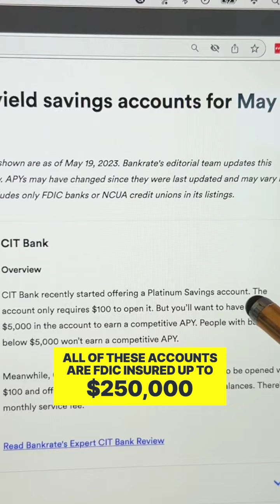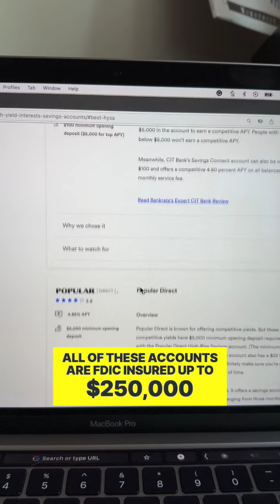Best Savings Accounts (HYSA) in the United States!!! (May 2023)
In this video, I will cover the best savings accounts in the United States that offer the highest interest rates. All of these savings accounts are FDIC insured up to $250,000. These high-yield savings accounts are a great alternative to keeping cash in a traditional checking account where you earn 0 to very little interest!